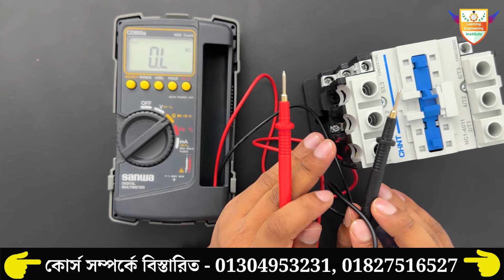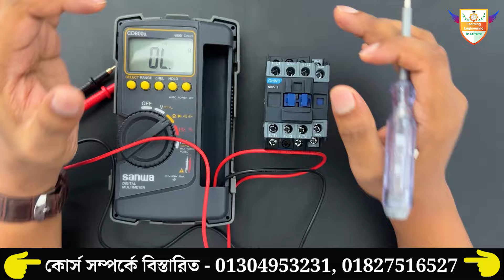ম্যাগনেটিক কন্টাকটর ভালো না খারাপ কিভাবে চেক করবেন? How to check magnetic contactor?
magnetic contactor,ম্যাগনেটিক কন্টাক্টর এর কাজ কি,magnetic contactor 3 phase,magnetic contactor price,magnetic contactor vs relay,ম্যাগনেটিক কন্টাক্টর এর প্রধান কাজ কি?,Contactor কি এবং কিভাবে কাজ করে?,ম্যাগনেটিক স্টার্টার সুইচ কিভাবে কাজ করে?,ম্যাগনেটিক কন্টাক্টর দাম,ম্যাগনেটিক কন্টাক্টর কত প্রকার,ম্যাগনেটিক কন্টাক্টর ডায়াগ্রাম,ম্যাগনেটিক কন্টাক্টর এর কানেকশন,ম্যাগনেটিক কন্টাক্টর কাকে বলে,রিলে এর কাজ কি,মেগনেটিক কন্টাক এর কাজ কি,No nc কাজ কি